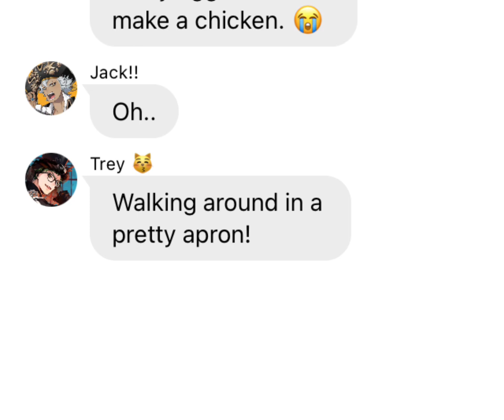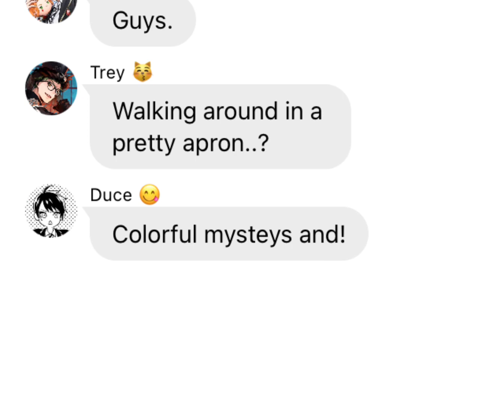Cooking with trey-San! (Lyric prank,cooking with Abigail)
Guys,I’m ALMOST. Done with the second book 🤭🤭 so be expecting another dorm soon! YIPPPIEEEE!